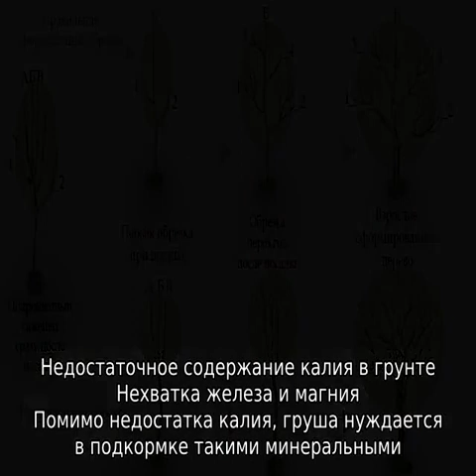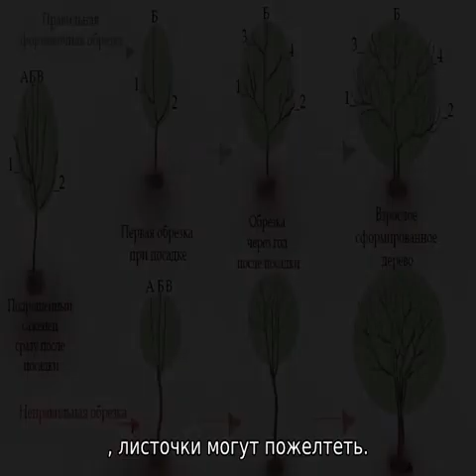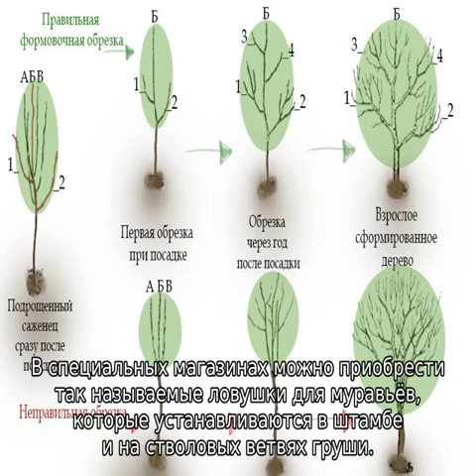Почему желтеют листья у груши в мае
Почему желтеют листья у груши в мае. Узнать причины пожелтения листьев на груше в мае-июне. способы как бороться, лечить проблему. Советы и рекомендации, как остановить пожелтение листьев на груше.